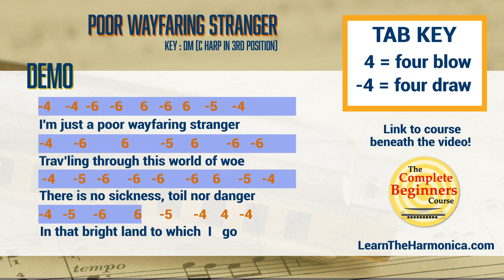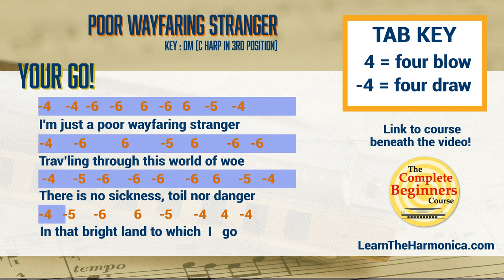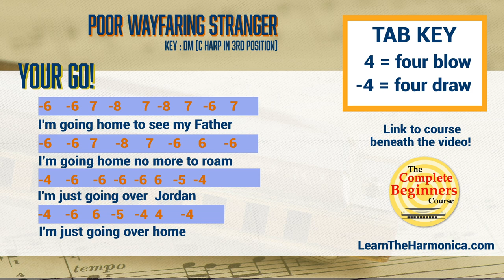Beginner Harmonica Songbook Lesson #16: I Am a Poor Wayfaring Stranger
In this week's lesson, we're learning to play I Am A Poor Wayfaring Stranger on a C diatonic harmonica. This is an American traditional folk/Gospel song, and it was recently featured in the war movie '1917'. This is a great beginner harmonica song because it doesn't use any fancy techniques like bending. You just need to follow the harmonica tab to play along to the backing track. You can download the tab for free by following the 'free tabs' link in the list at the top of this description.